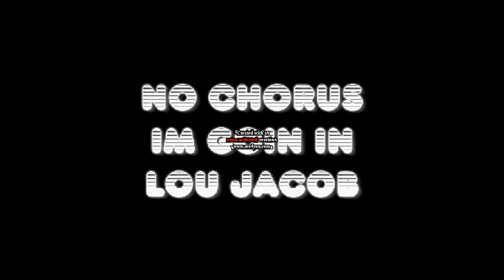No Chorus- Lou Jacob (Offical Music Video)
Straight Going Ham. My Nigga Go